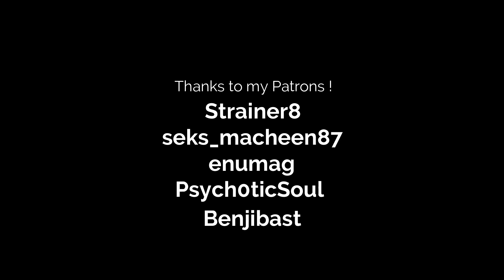Vlog #2 - Le Louvre: After The Lockdown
For the first time, I visited Le Louvre museum last July 30, 2020. Finally they reopened after a long lockdown normally we'd have to queue for two hours, but not this time ! You can just walk-in or buy online with your chosen entry time. Masks are obligatory and as well as using the sanitizing gels they have at the entrance and souvenir shops. We only covered 50% of the museum, it's gigantic and unless you walk so fast or don't mind being there the whole day, there's just no way you can cover it in 2-4 hours.

This is my second vlog and I'm generally not happy with my shots so forgive the quality. I've been playing with the gimbal and I think I did not use it well this first time (◕︵◕) But for the effort, I shall be happy that I'm still able to put one up.